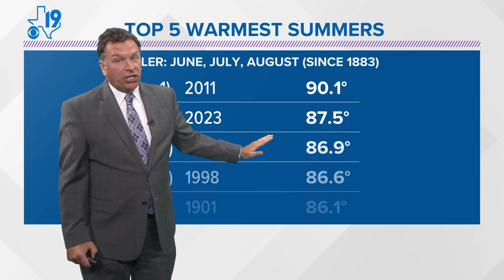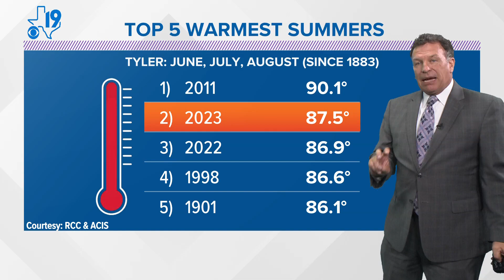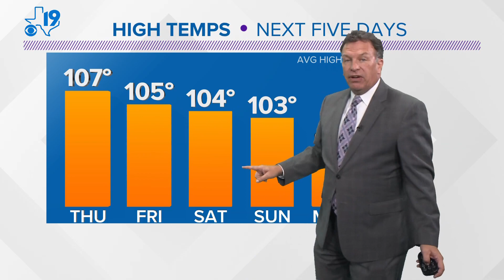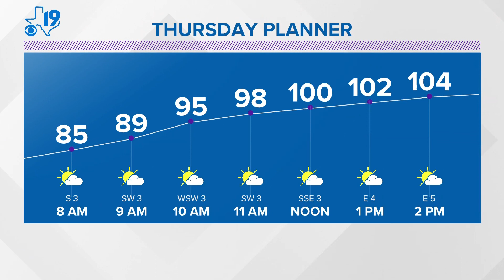Wednesday August 23rd, 2023 Evening Weather Update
For the the latest from the CBS19 Weather Experts,